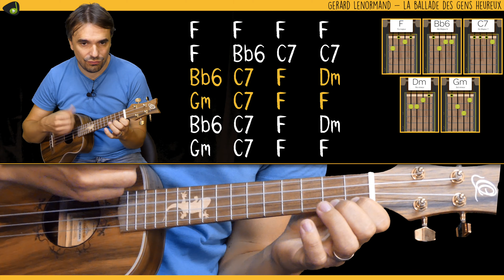Gerard Lenorman - La ballade des gens heureux [COVER UKULELE FACILE]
Confinement 📢Prenez soin de vous 👍, restez chez vous 🏡 & faites de la musique 🎼, ca fait du bien au moral 😀 !
► COVER pour apprendreLA Ballade des gens heureux au ukulélé
►► LA TABLATURE EST DANS LA DESCRIPTION

→ CREDIT :
→ TABLATURE
         F                      C7   F
Notre vieille terre est une étoile,
                       Bb            C7
où toi aussi tu brilles un peu
                  Bb        C7   F
Je viens te chanter la ballade,
Dm    Gm         C7         F
la   ballade des gens heureux.

             F                C7   F
Tu n'as pas de titre ni de grade,
                                        Bb          C7
mais tu dis "tu" quand tu parles à Dieu
                  Bb        C7   F

          F                    C7          F
Journaliste, pour ta première page,
                                   Bb       C7
tu peux écrire tout ce que tu veux
                  Bb      C7   F
Je t'offre un titre formidable,

          F            C7   F
Toi qui as planté un arbre,
                              Bb         C7
dans ton petit jardin de banlieue
                  Bb        C7   F

          F             C7   F
Il s'endort et tu le regardes,
                                 Bb                C7
c'est ton enfant il te ressemble un peu
                   Bb        C7   F
On vient lui chanter la ballade,

          F                   C7   F
Toi la star du haut de ta vague,
                                     Bb      C7
descends vers nous, tu verras mieux
                   Bb        C7   F
On vient te chanter la ballade,

          F                         C7   F
Roi de la drague et de la rigolade,
                                    Bb          C7
rouleur flambeur ou gentil petit vieux
                   Bb        C7   F

                  F                      C7    F
Comme un coeur dans une cathédrale,
                                       Bb           C7
comme un oiseau qui fait ce qu'il peut
                  Bb        C7    F
Tu viens de chanter la ballade,
                  Bb        C7    F
Te viens de chanter la ballade,

TITRE : Bob Dylan- Knockin' on Heaven's Door - [TUTO UKULÉLÉ]

[error],